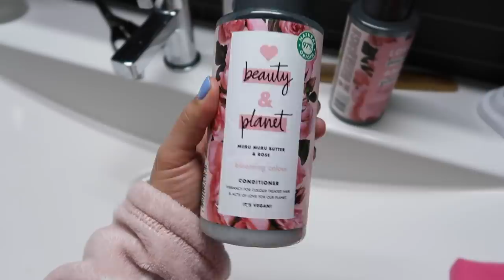Ochtend ROUTINE & Na 9 maanden weer AUTO rijden..⚡quarantaine & chill #8 || Fleur Nijbacker